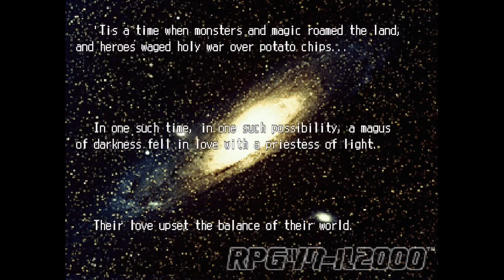Daisy Goes to Slime Castle for Tea - [Full Playthrough]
Daisy Goes to Slime Castle for Tea is and comedic RPG by Zeloz Mk.II (@zelounge9858) for the 2023 Vextro Slime Wave event.

Everyone's favorite RPG Maker 2000/2003 RTP priestess goes on yet another perilous quest! A princess held hostage in a castle of slimes! A boyfriend who is feeling quite unwell! As the weekend draws nearer, how will Daisy manage to address both of these? And what's tea got to do with all of it?

Chapters:
00:00:00 Introduction
00:06:55 North New Sanatori
00:35:27 Conspicuous Forest Lodge
00:44:36 Jirou's Pass
01:05:38 Optional Boss 1
01:13:48 The Stronghold of Slimes
01:31:28 Optional Boss 2
01:36:04 The Stronghold of Slimes Continued
01:52:45 Optional Boss 3
01:55:32 The Princess?
02:05:38 End